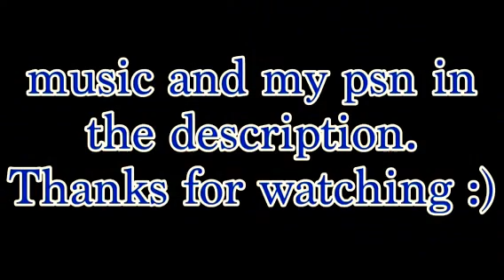Big d**k baby. BF3 commentary.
why do my ideas exist. i don't know. oh well.